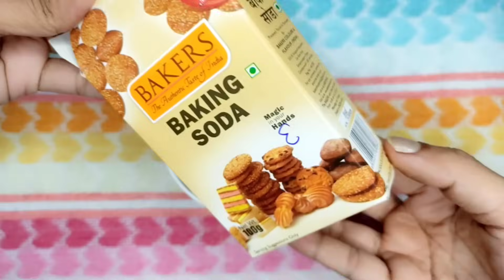👃How to remove Blackheads/ Whiteheads easily at home 🌸 Malayalam | Nerin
Don't take any video, picture or any other content of mine from this video without my permission.